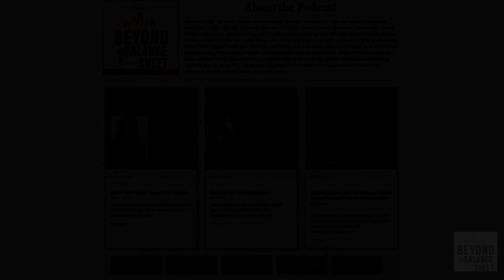Hope For Struggling Families: Understanding Borderline Personality Disorder in Adolescents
On this episode of Beyond the Balance Sheet, Dr. Blaise Aguirre, MD, a child, adolescent psychiatrist, and Associate Professor in Psychiatry at Harvard Medical School speaks with Diana to discuss borderline personality disorder. Dr. Aguirre addresses the reluctance in diagnosing borderline personality disorder and dives into what effective treatment modalities there are for borderline personality disorder. Tune in as Dr. Aguirre discusses how emotional temperament can be genetic and shares the tips he has for parents who have a child with borderline personality disorder.

IN THIS EPISODE:
[03:35] Dr. Aguirre explains why clinicians are so reluctant to diagnose borderline personality disorder.
[07:20] There are a few theories around treatment for borderline personality disorder. Dr. Aguirre dives into the importance of regulating emotions and relationships.
[11:40] The tools that Dr. Aguirre recommends for fixing any problem.
[15:50] Are financial resources an advantage for people with a borderline personality disorder?
[18:10] Tips for parents who have a child with borderline personality disorder.

KEY TAKEAWAYS:
When there are no quick treatments for a mental health disorder, therapists can be very reluctant to diagnose someone with it.
People with a borderline personality diagnosis at 22 may not have that diagnosis at 30.
Sixty percent of emotional temperament is genetic. People with borderline personality disorder tend to have family members with this condition.
The first step to fixing any problem is to understand exactly what the problem is.